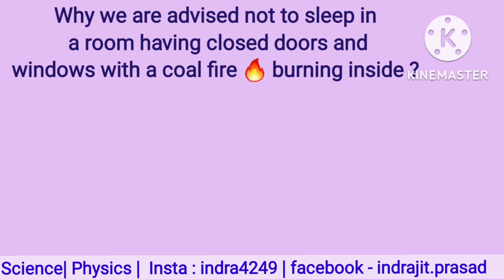Why we are advised not to sleep in a room having a closed doors and windows with a coal fire burning